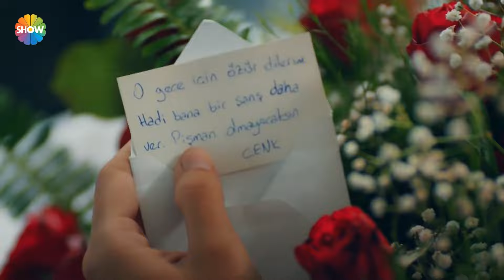Murat, Hayat'a gelen çiçekleri kıskandı!